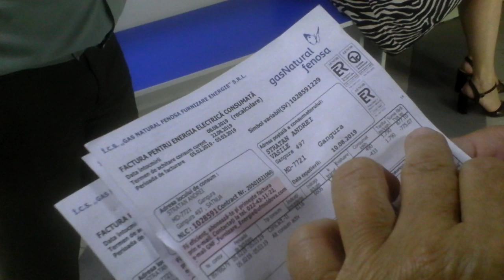Fenosa te tratează cu grijă dacă vii cu camera video şi cu determinare - Curaj.TV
Compania de distribuire a curentului electric a decis sa reduca din datoria femeii nu dupa ce a cerut expertizarea contorului, ci doar cind am mers acolo cu camera video si fluier pentru eventual protest